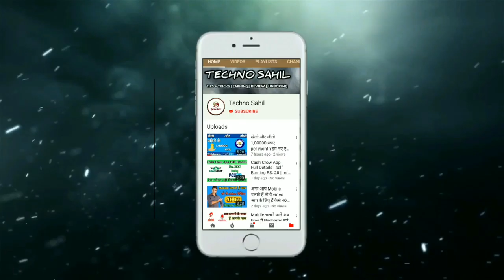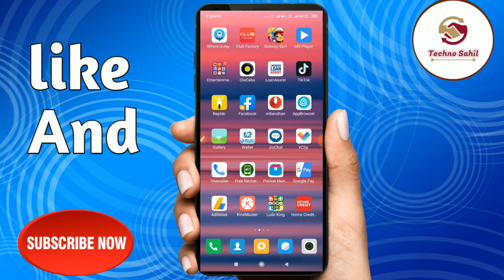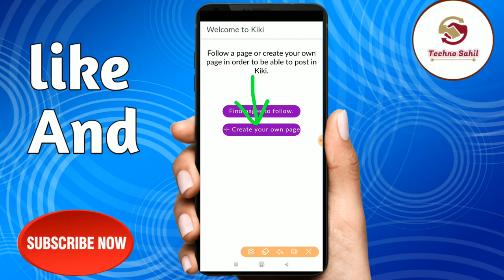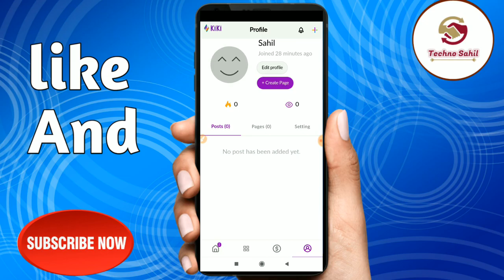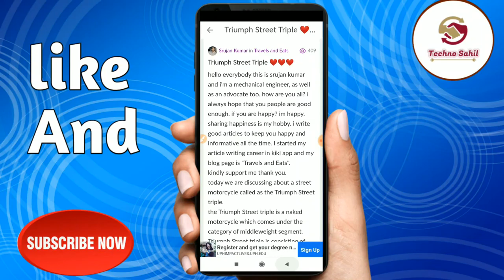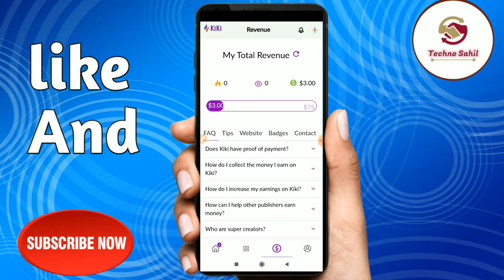अब पैसे नहीं Dollars कमाए $700 Per Day new application | full Details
Namaskar Doston aaj ki video mai hum aapko bataenge ki kaise aap paise nahi dollars kamay sakte hai iss new application se | Mujhe ummed hai ki video aapko Pasand aye